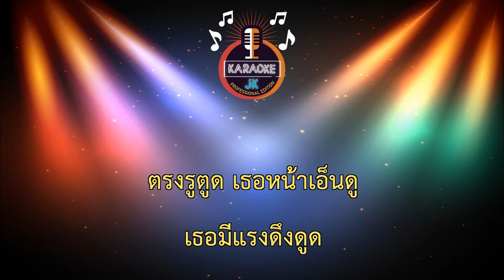แรงตึงตูด (128-Fm) - ซองดูฮี【 Cover By คาราโอเกะดนตรีสด 】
เพลง : เเรงตึงตูด
ศิลปิน : ซอง ดู ฮี
คำร้อง/ทำนอง : ชวัลวิทย์ ยิ่งยศเสนี
เรียบเรียง : ลายไทย อินดี้ ทีม